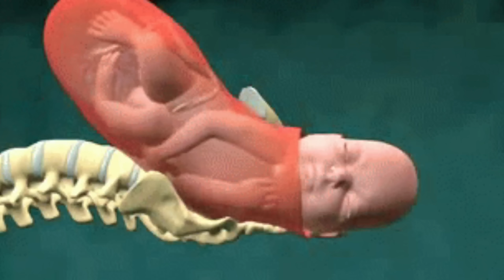7,8, 9वे महीने में रिलेशन (संबंध) क्यों है बहुत जरूरी। Pregnancy me Relationship Rakhne ya nahi।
Pregnancy me Sambandh Kab Banana chahiye।
Pregnancy me Relationship Rakhna Chahiye ya Nahi।
इस वीडियो में आप जानेंगे प्रेगनेंसी के दौरान रिलेशन बनाना चाहिए या नहीं। प्रेगनेंसी में कब रिलेशन बनाना सही नहीं होता। अगर आपके दिमाग में भी ये सवाल आते हैं प्रेग्नेंसी में रिलेशन बनाना सही है या नहीं। बच्चे को कोई खतरा तो नही होता। और क्या प्रेगनेंसी के आखरी महीने में रिलेशन रखने से प्रसव पीड़ा यानि संकुचन आना शुरू हो जाता है तो वीडियो पूरा देखें और आपने सारे सवालों के जवाब प्राप्त करें।
Pregnancy ke relation kab na rakhe।
pregnancy mein relation banana chahiye ya nahi।
pregnancy mein relation bna sakte hai ya nahi।
pregnancy ke dauran sambandh banane se bachhe par kya asar padta hai।
kya pregnancy me relationship rakhna safe hai।
kya pregnancy ke dauran labour pain ke liye relation bna sakte hai।

My camera
Canon EOS M50 24.1MP Mirrorless Camera (Black)
My tripod
AmazonBasics
My mic
Rode Wireless Go -

Maternity Pads
Disposable Maternity Breast Pads,
Newborn Baby Diapers
Cloth Diapers
Newborn Hosiery Cotton Cloth Nappies
Babyblossom Baby Kid's Cotton Combo Pack
My NewBorn 3 in 1 Baby Blanket
Water Proof/Mat/Bed Protector/Absorbent Dry Sheets
Newborn Baby's Plastic Waterproof Dippers Pants/Nappies/Langot
Baby's Polyester Soft Mattress with Mosquito Net
Peristaltic Nursing Bottle, 240ml
Cotton Maternity Pads
Maternity Bladder Control Incontinence Pad (
Phenovo Women's Cotton Low Waist
Pregnancy Briefs
Mee Mee Premium Disposable Maternity Breast Pads
I-Know Ovulation Strip
Neclife Getnews One Step Pregnancy Test

गर्भावस्था के दौरान जरूर पढ़ें ये पुस्तक -👇👇
Shri Ramcharit Manas- Ramayan (With Hindi Translation) (Hindi)
Garbhavastha: Bhartiya Mahilaon Ke Liye Sampoorn Margadarshan (Hindi)
Kya Kare Jab Maa Bane (Hindi)